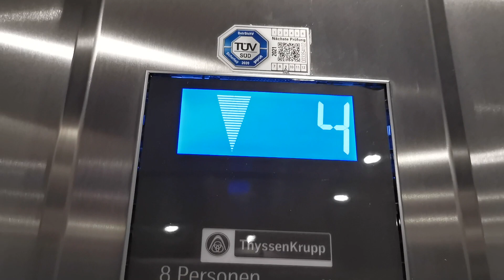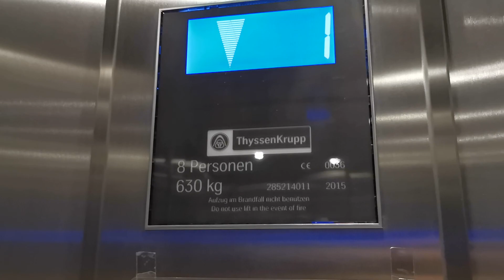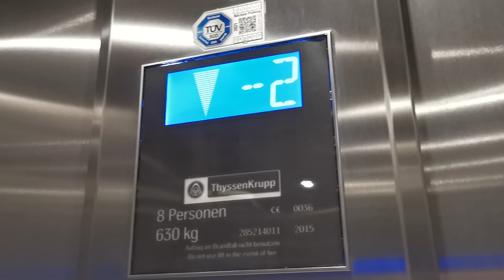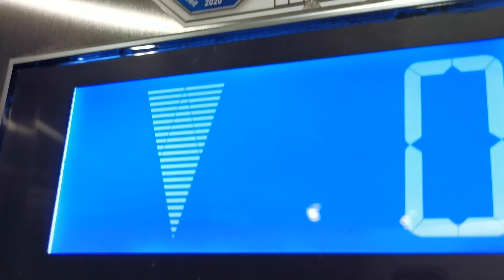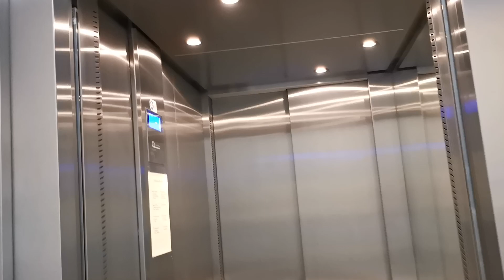GREAT 2015 ThyssenKrupp Elevator at Landau an der Isar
▬ Description ▬▬▬▬▬▬▬▬▬▬▬▬▬▬▬▬▬▬▬▬▬▬▬▬▬▬▬▬▬▬▬

► Location: Ludwigstraße 25, 94405 Landau an der Isar

► Technical data

Brand: ThyssenKrupp
Drive: Rope
Year of construction: 2015
Load capacity: 630 KG or 8 Persons
Floors: 8

➔ Year of construction of the elevators